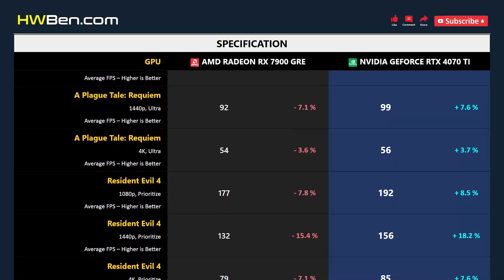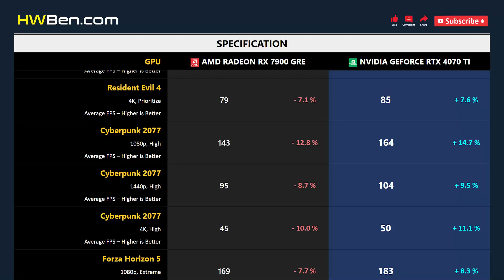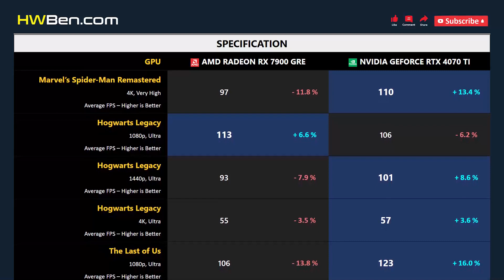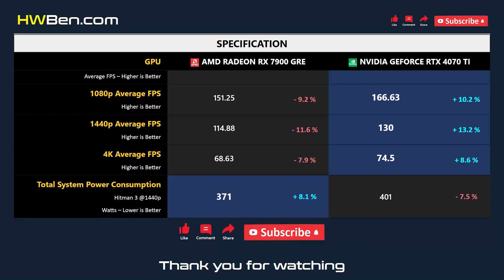RX 7900 GRE vs RTX 4070 TI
AMD Radeon RX 7900 GRE vs nVidia GeForce RTX 4070 Ti - Gaming

SYSTEM SPECS
CPU: AMD Ryzen 7 7800X3D
Motherboard: Gigabyte x670 Aorus Master
RAM: 32GB DDR5 6000
CPU Cooler: AIO 360 Liquid
OS: Windows 11
ReBar: ON

GAMING BENCHMARK
1 - Fortnite
2 - A Plague Tale: Requiem
3 - Resident Evil 4
4 - Cyberpunk 2077
5 - Forza Horizon 5
6 - Marvel’s Spider-Man Remastered
7 - Hogwarts Legacy
8 - The Last of Us